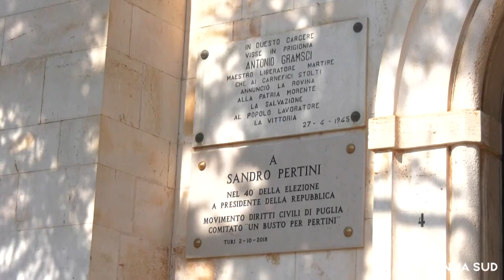28 AGOSTO 2024 -TURI, DALL'EREDITA' DI GRAMSCI, LA CORSA AL TITOLO DI CAPITALE DELLA CULTURA